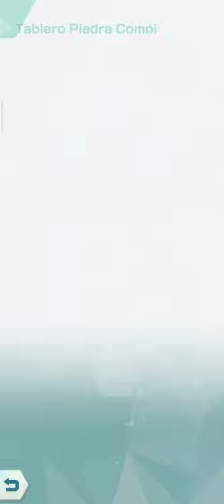Cobalion Misiones (Hoenn/Fuego/Líder de Gym) Pokémon Masters Ex EX